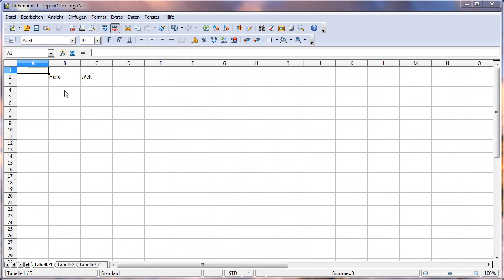Calc - Verketten von Texten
Calc - Mit der Funktion Verketten können Sie die Inhalte mehrerer Zellen in einer einzelnen Zelle wiedergeben